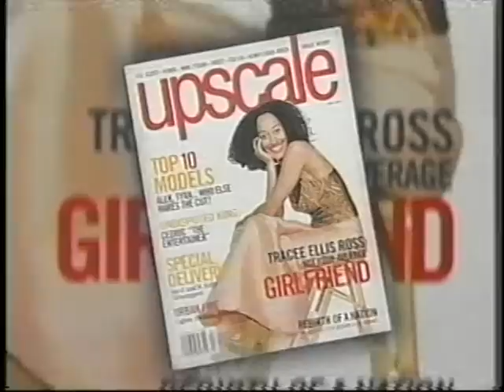Tracee Ellis Ross - Intimate Portrait [1999]